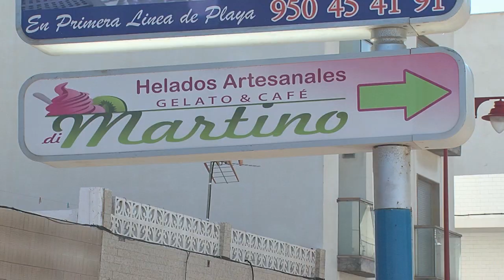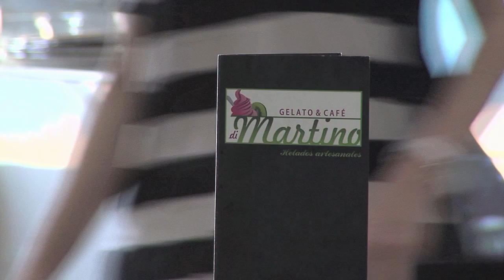¡Helados Artesanos frente al mar de Carboneras, Almería!. La Heladería de María.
Si pensamos en una heladería en un municipio turístico como Carboneras, no nos parecerá un proyecto novedoso. Es cierto, hay muchas pero María y su marido, han buscado la diferenciación y es que son los únicos que realizan helado artesanal. Han viajado a Italia, Barcelona o Alicante para formarse y siguen haciéndolo. Además tienen su "Gelato & Café di Martino" en pleno Paseo Marítimo de Carboneras, ¡helados artesanos frente al mar!

Música "Sambarama" by Juanitos Fuente Licencia Creative Commons.